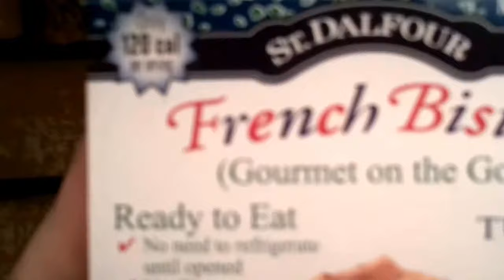Review of St. Dalfour French Bistro tuna and pasta dolphin friendly.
Gourmet on the go.  Ready to eat.  No need to refrigerate until opened. Nut free.  All natural.  Only 120 calories per serving.  Product of  France.